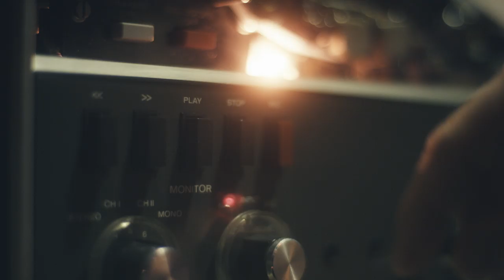Theatertreffen 2019 – Trailer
Theatertreffen
3. bis 20. Mai 2019

Mathias Weibel, „Girl from the Fog Machine Factory“,
„Girl from the Fog Machine Factory“
Eine Produktion von Thom Luz und Bernetta Theaterproduktionen in Koproduktion mit Gessnerallee Zürich, Théâtre Vidy-Lausanne, Kaserne Basel, Internationales Sommerfestival Kampnagel Hamburg, Theater Chur, Südpol Luzern